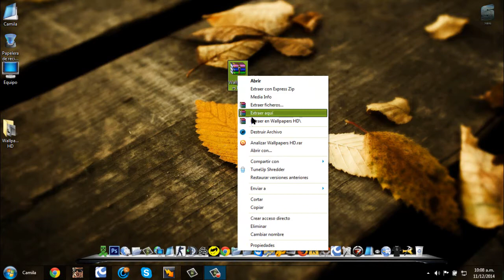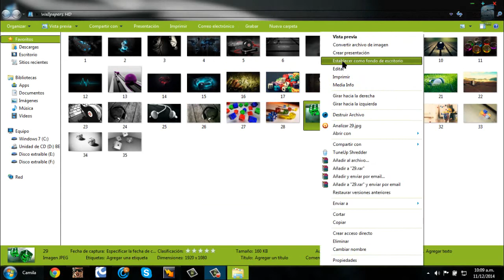Pack de Wallpapers HD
| ÁBREME |